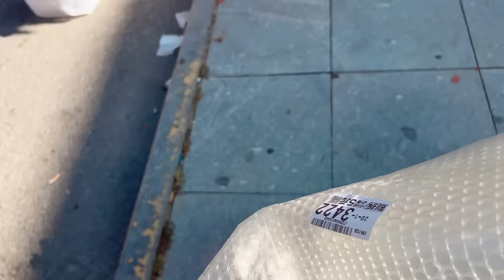快要回日本了！來給喜娜的姥姥姥爺買個電三輪，讓二老親自挑